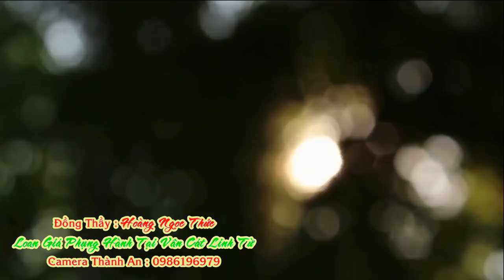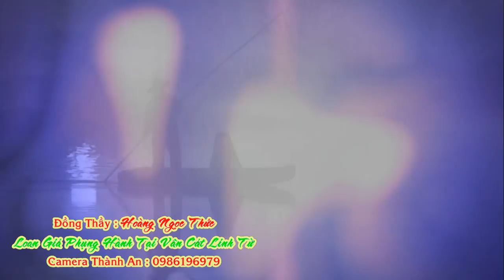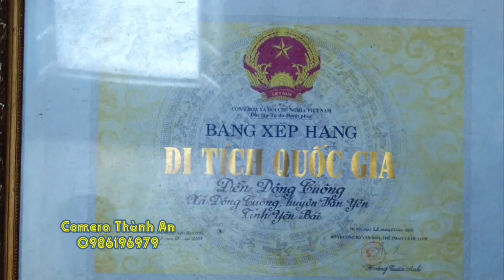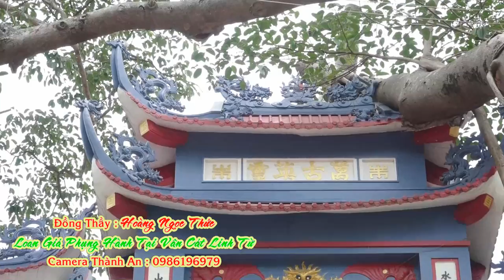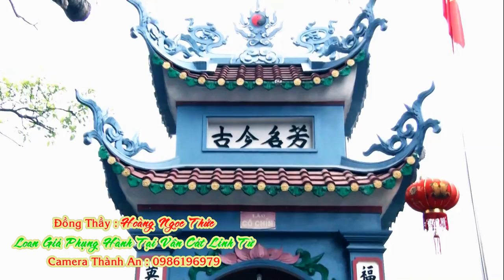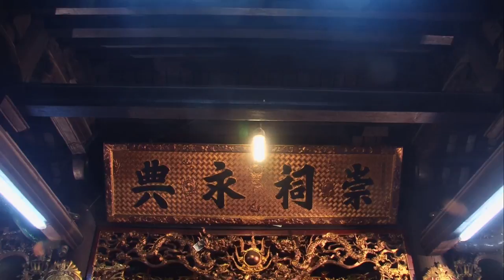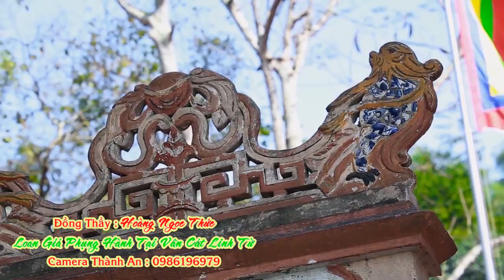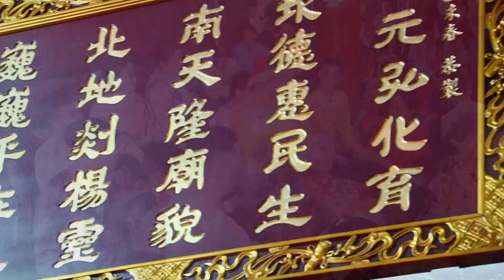Đại Hội Quần Tiên Những Giá Hầu Đẹp Nhất - ĐT Hoàng Ngọc Thức Loan Giá Tại Phủ Vân Cát